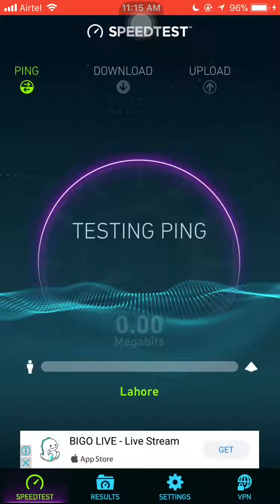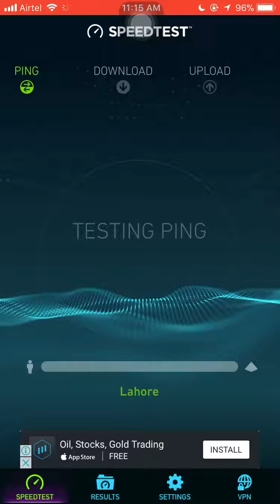Net plus broadband speed test | Fastway net+ broadband speed test